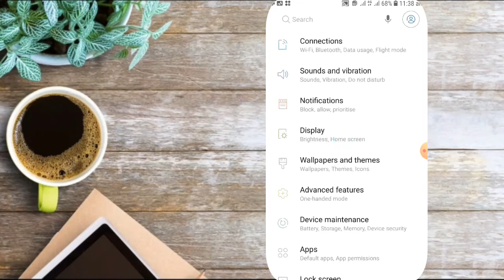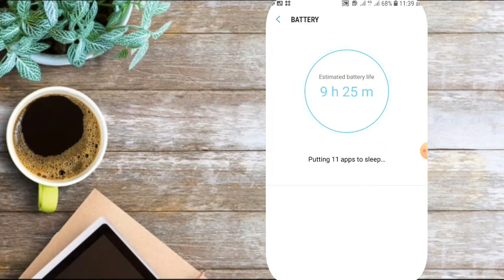How to increase your mobile battery life || without charging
Helo friends || welcome back

Support

Comments